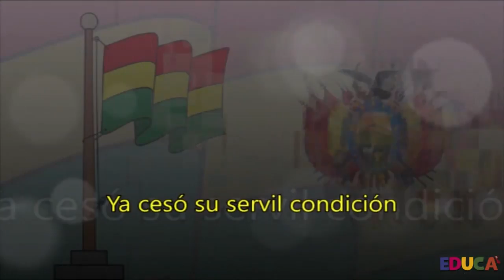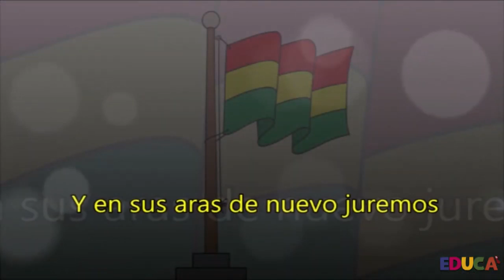6 de Agosto Hora Cívica Virtual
Unidad Educativa IV Centenario San Gabriel
Distrito Tiquipaya
Acto virtual en conmemoración a Bolivia